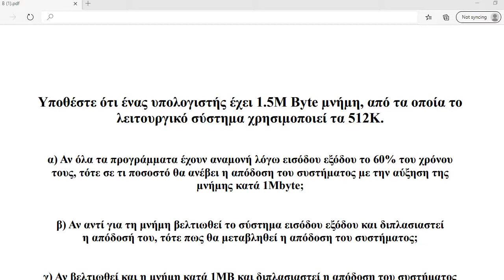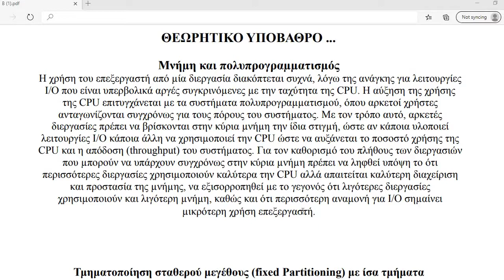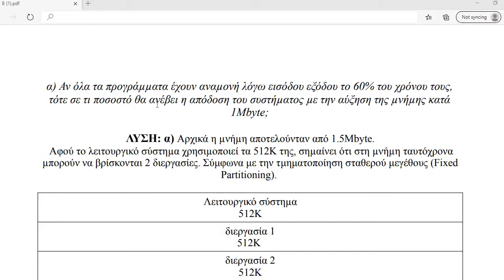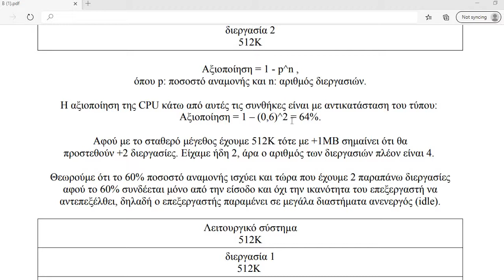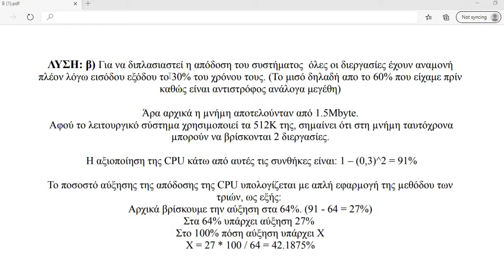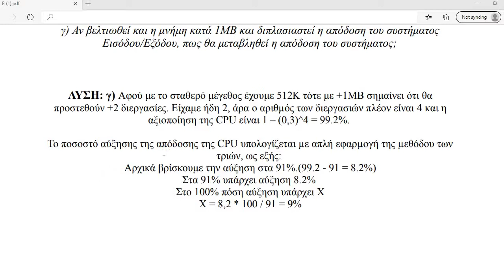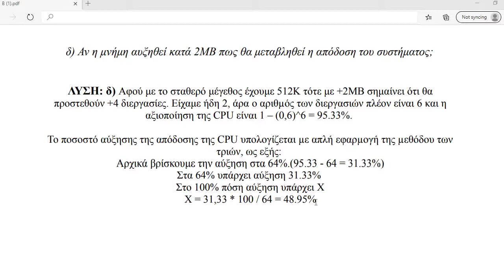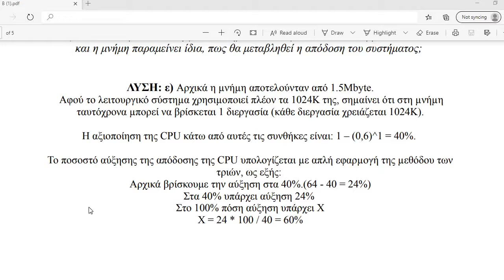Επίλυση Άσκησης επίδρασης της μνήμης στις επιδόσεις (Λειτουργικά Συστήματα)